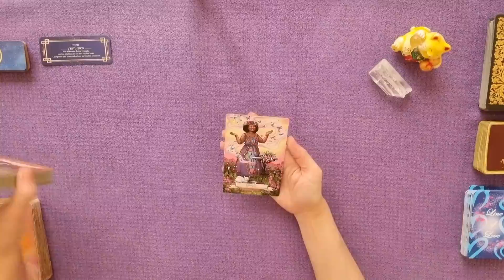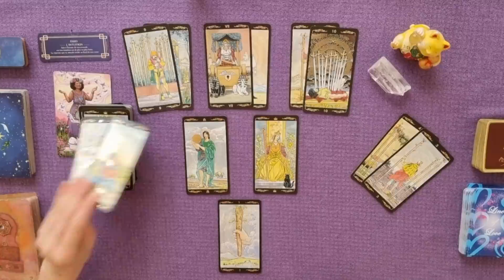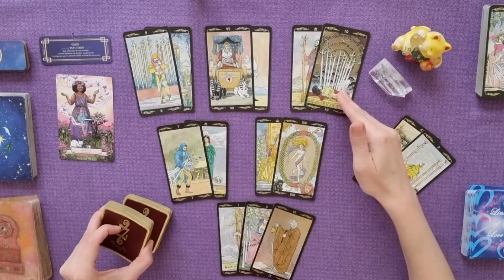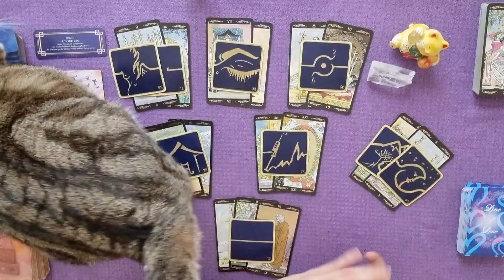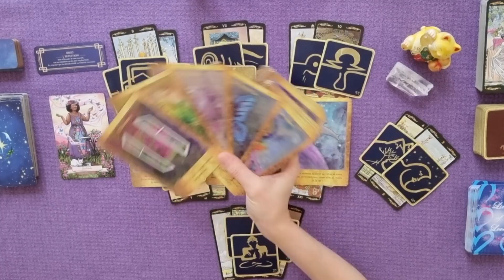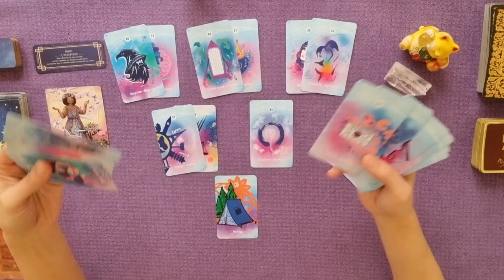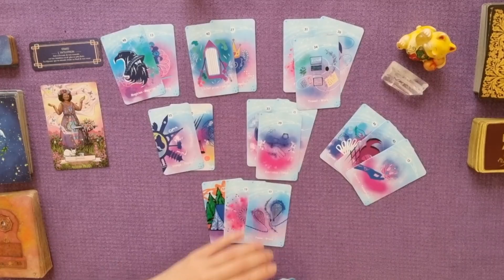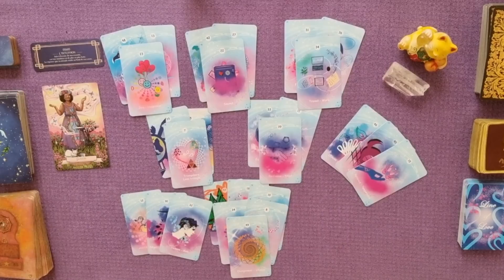INTUITION | Vous savez à quoi vous en tenir, la direction à prendre et quoi faire | Guidance 3 mars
Guidance énergétique et intuitive autour du jeudi 3 mars 2022 par Laween Dow | INTUITION | Vous savez à quoi vous en tenir, la direction à prendre et quoi faire !
TIRAGE GÉNÉRAL :
0:00 Introduction
0:28 Message du petit oracle des Heures Miroirs
0:48 Message de l'Oracle Histoire de Sorcière
1:27  Message de le Golden Universal Tarot
10:57 Message des 77 d'Aliyass Ké
20:01 Conclusion avec les Portes de l'Intuition
TIRAGE SENTIMENTAL :
22:42 Énergies sentimentales avec le Line of Love